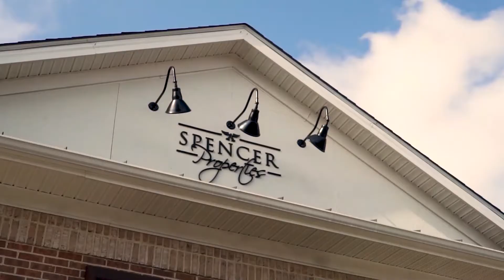The Real Deal: Flexibility or Always On Call?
Want to know more about what life as a real estate agent entails?  For many, the appeal of real estate is the flexible schedule, but there is more to that than meets the eye. Here's the scoop!